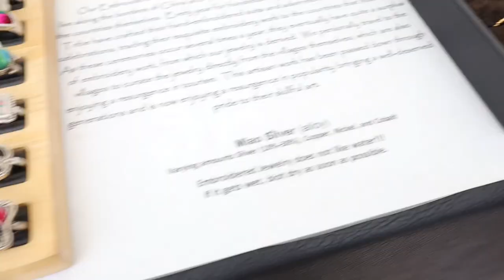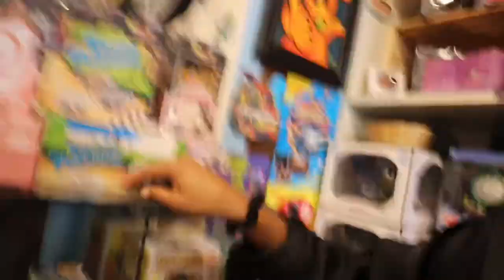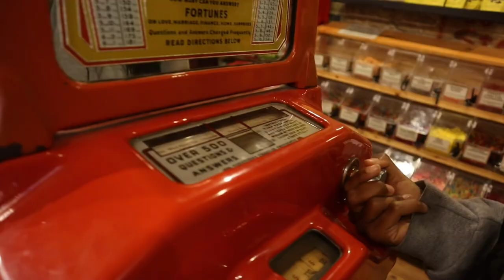From Atlanta to Austin: Kortlyn x Ken Crossover Episode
My sister is in town and I’m super excited so follow along as I get to be a tourist in my own city and show her around for the weekend :P